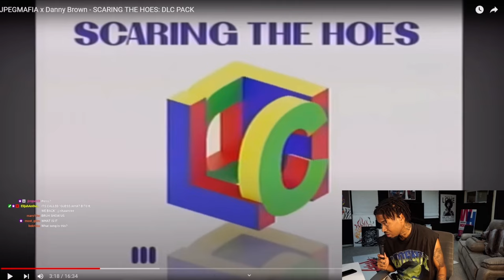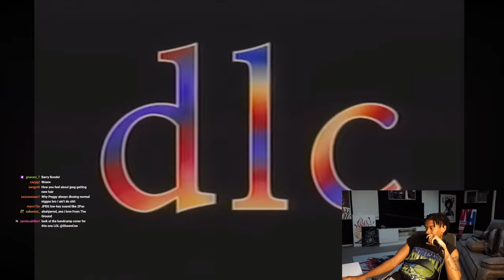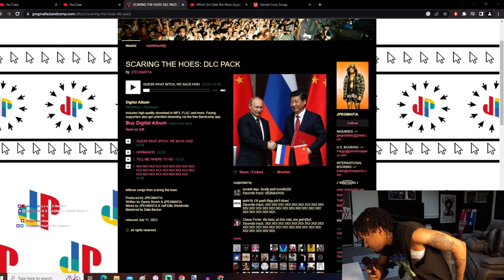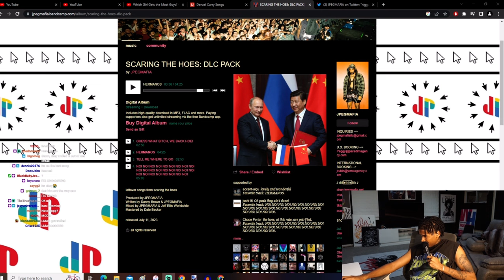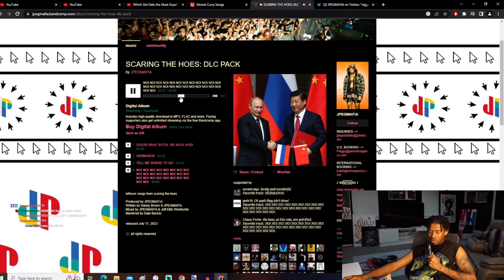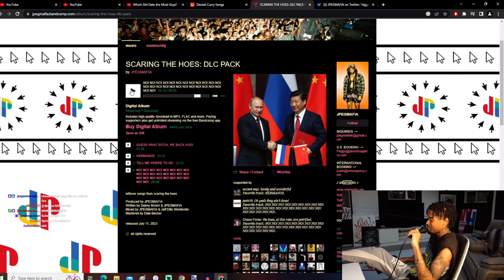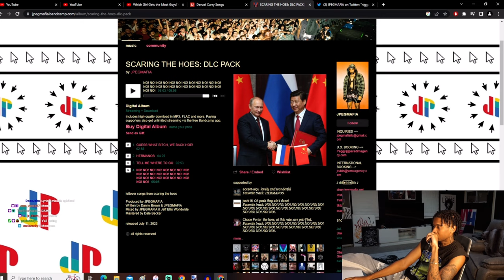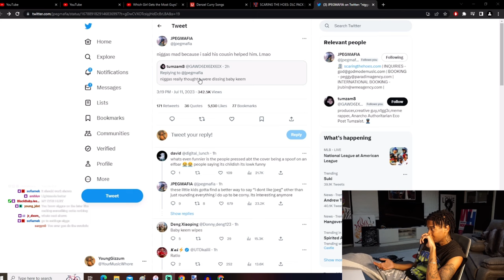Shawn Cee Reacts To JPEGMAFIA X Danny Brown - SCARING THE HOES: DLC PACK